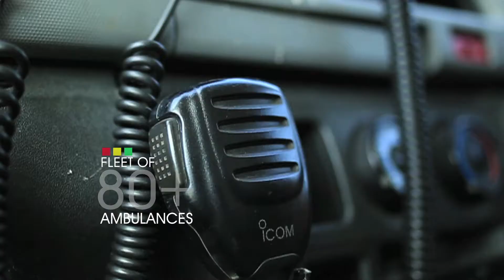AmanAmbulance TVC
The Aman Foundation is a social impact enterprise with an entrepreneurial mindset and a humanitarian heart. We believe that the best way to solve Pakistan’s problems is to empower Pakistanis. We were founded in 2008 with the aim of giving Pakistanis the right tools to help them reshape their lives and redirect their destinies.

AMANAMBULANCE has a fleet of 80 state-of-the-art ambulances and carries on board medical equipment, qualified doctors, trained paramedics and life-saving medicines, thus providing immediate care en route to the hospital. 6 strategically positioned stations across Karachi covering 90 key points ensure an average response time of 9 minutes and delivery to the ER within the ‘golden hour.’